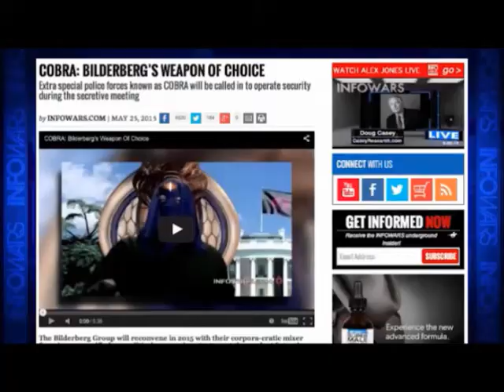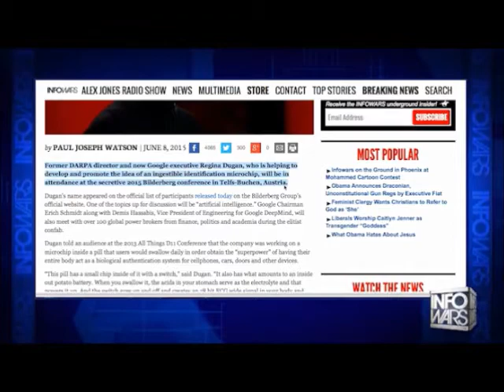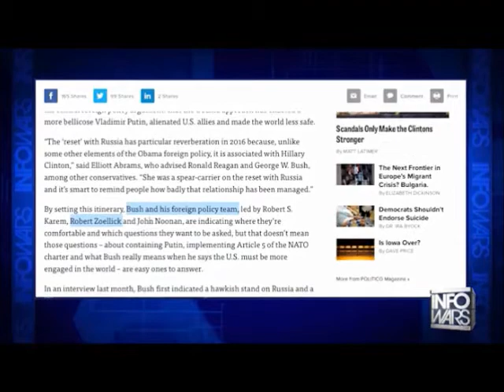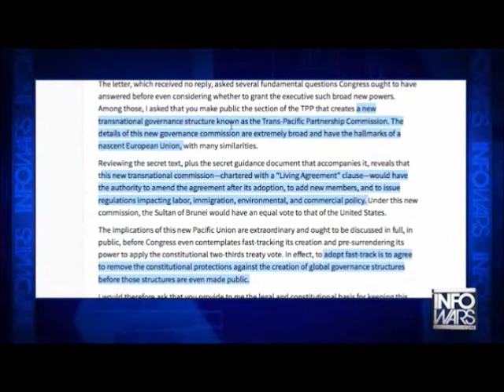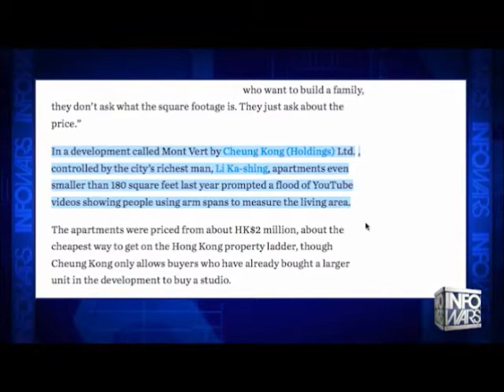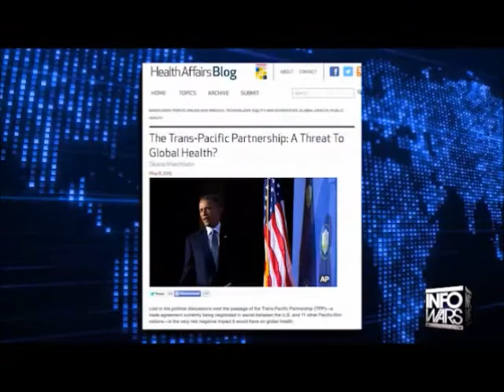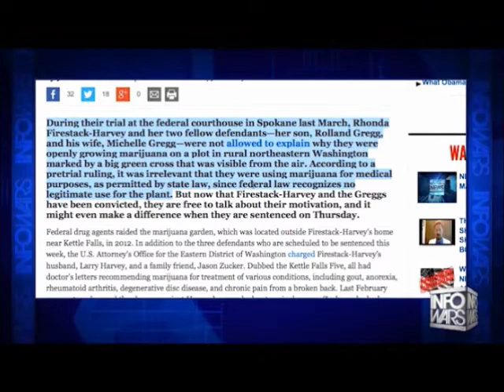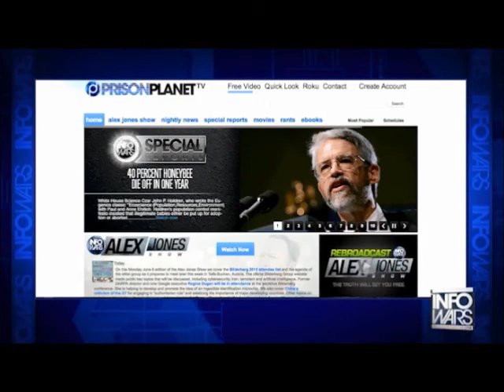INFOWARS Nightly News June 8th 2015 Commercial free